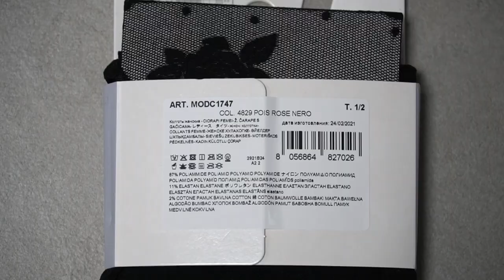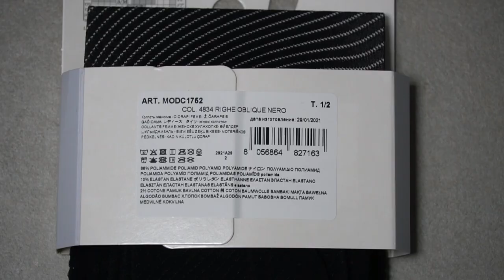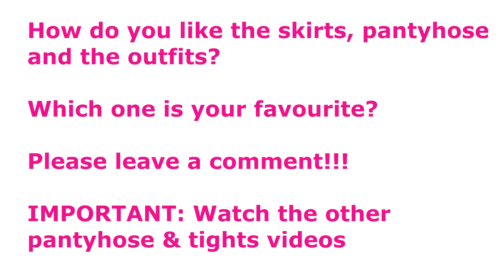H&M Skirts with Luxury items / TRY ON HAUL / Lookbook Outfitideas Review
1) H&M Denim Skirt with Studs/ Jeansrock mit Nieten
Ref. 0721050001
Price: 35 €/ 50 USD
Size: 34

2) H&M Pleated Skirt/  Plissée Leather Style Skirt/ Plissierter Rock
Size: 34
Price: ca. 25 €/ 30 USD

3) H&M White Denim Skirt/ Jeansrock weiß Ladies
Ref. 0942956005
Size: 34
Price: ca. 20 €/ 30 USD

4) H&M Paperback Skirt

5) H&M Pleated Skirt / Plissée Skirt/ Plissierter Rock schwarz
Size: 34
Price: ca. 50 €

6) H&M Puff-sleeved blouse/ Bluse mit Puffärmeln
Price: ca. 18 €/ 15 GBP
Size: 36

7) H&M Draped Mini skirt/ Drapierter Minirock/ Minijupe schwarz:
Price: ca. 18 €
Size: 34

8) Paperbag-Rock Schwarz Lederimitat
Price: ca. 20 €

Size: 34

9) H&M Patent Leather Style Skirt
Size: 34